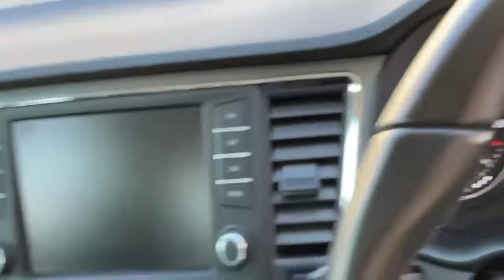SE66ONZ SEAT Ateca 1.0 Tsi Ecomotive SE Technology SUV 5dr Petrol Manual (s/s) (115 Ps)